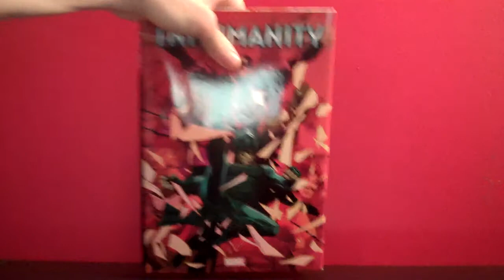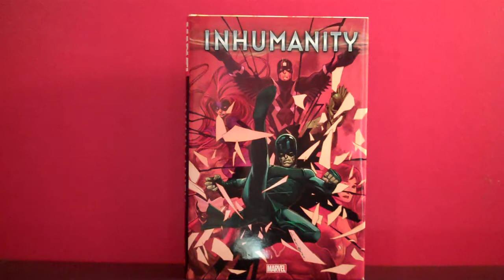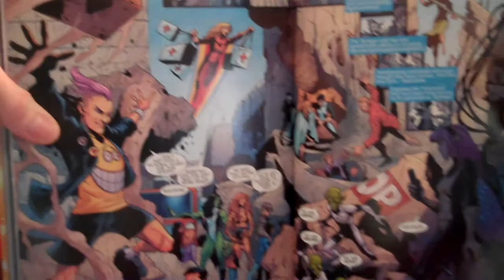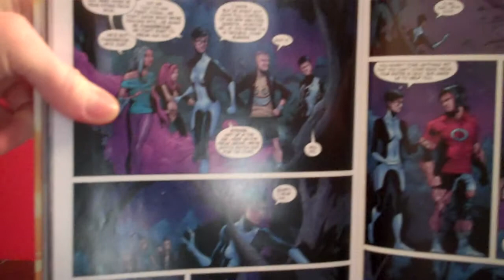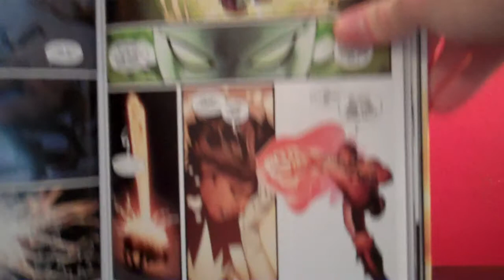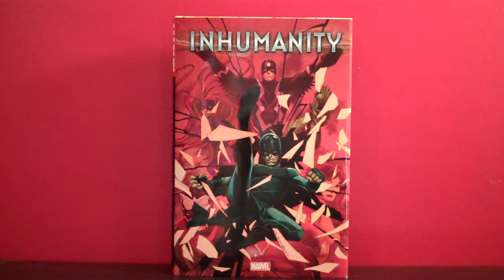Inhumanity review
My thoughts on Marvel's Inhumanity crossover event, which follows up on events from the end of the Infinity event comics.